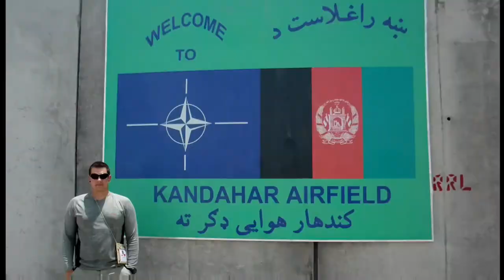10 Malaria Facts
In this episode I give you ten quick facts about Malaria. Next time we will look in more detail on malaria prevention.